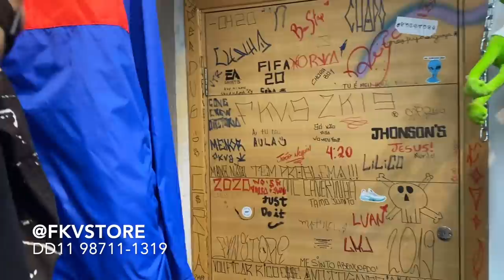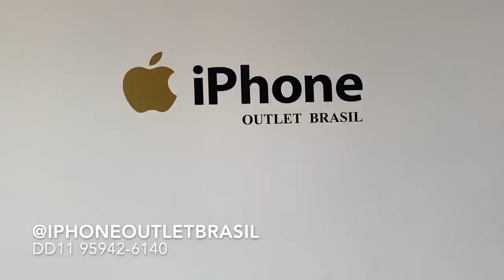EU ERA FELIZ QUANDO A PIPA TINHA VALOR